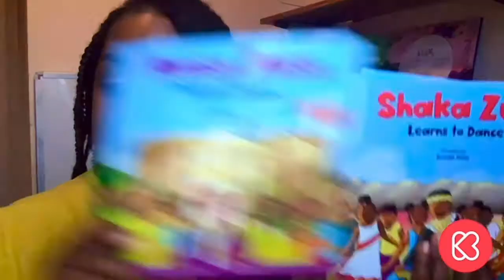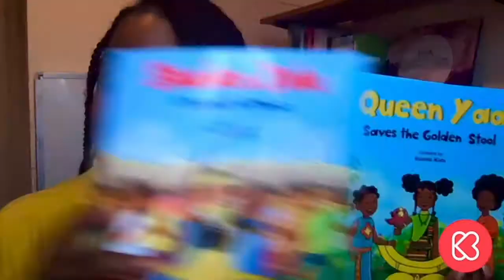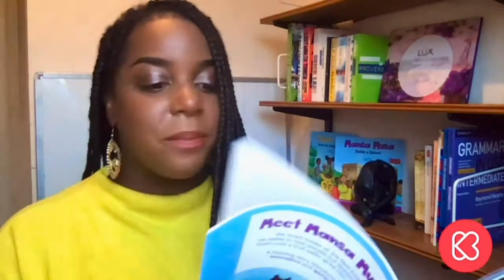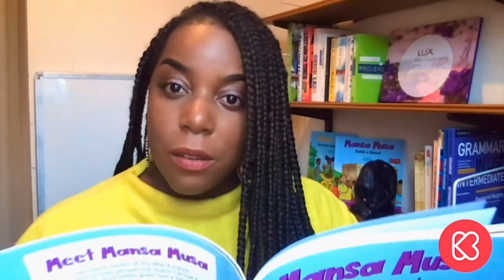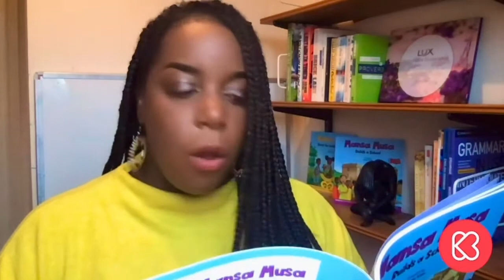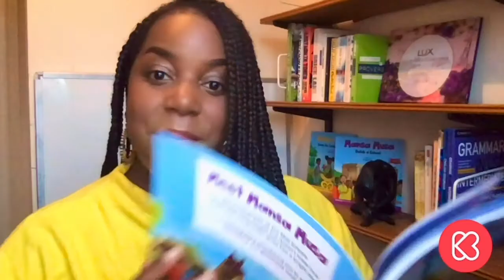Mansa Musa Builds a School, by Kunda Kids 📚 (Live Reading)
Read by Louisa Olafuyi Author & Co-founder of Kunda Kids. 1 of 4 books from the series AFRICA'S LITTLE KINGS & QUEENS Volume 1

MANSA MUSA BUILDS A SCHOOL

Meet Mansa Musa, the loved leader of the Mali Empire. He wants to help people but doesn’t know-how. That’s until a fruit-seller gives him a bright idea! 🍎💡

Mansa Musa Builds a School is a rhyming story introducing you to an innovative and generous leader. This is a fictional story based on a real-life innovator, Mansa Musa, Emperor of Mali, West Africa.